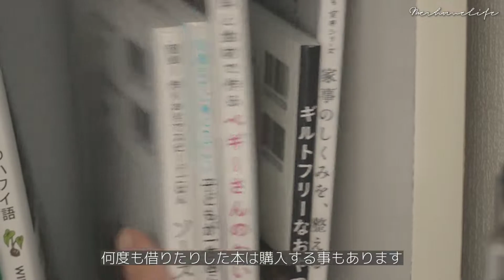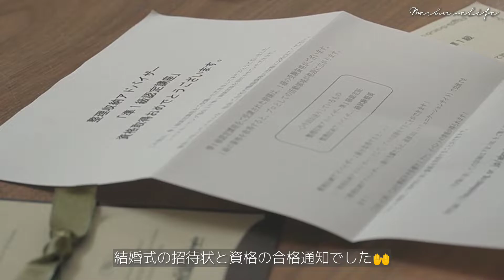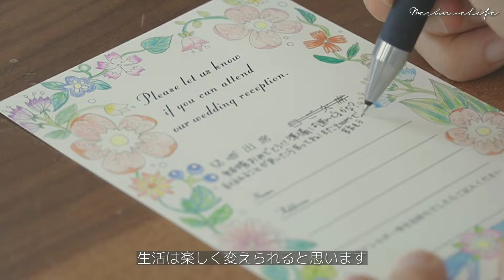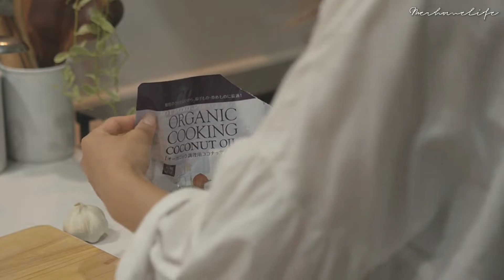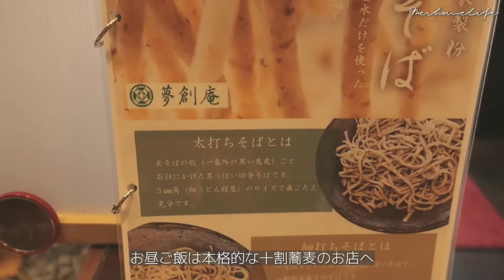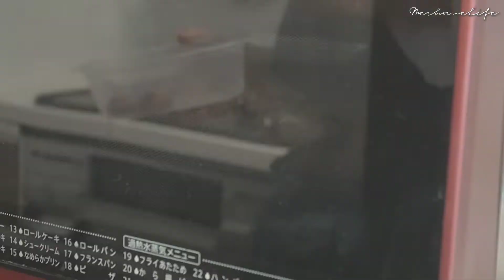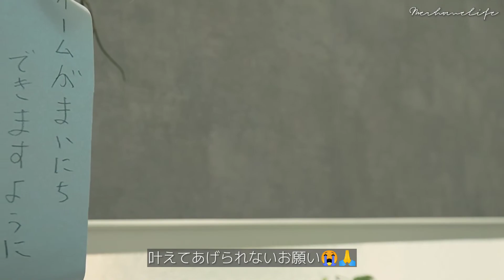［SUB］ お金は貯めてもストレスは溜めない私の節約習慣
自然とお金が貯まる私のルーティーンとメリハリをつけるために生活の中で大切にしていることを動画にしました

これまでゼロから１０００万円以上貯蓄してきました

少しでも皆さんの参考になると嬉しいです＾＾

0:00 opening
0:16 朝の節約ルーティーン/ Morning saving routine
3:33 暮らしの中で優先していること / Priority in daily life
6:06 食費の節約ルーティーン/ Food Savings Routine
9:03 時には息を抜くことも必要です(アグリ竜王)/Sometimes it is necessary to take a breath
11:50 節約もイベントにして楽しむ(クッキーづくり/七夕)/Enjoy saving money as an event (cookie making / Tanabata)